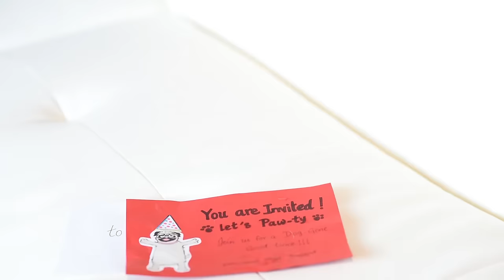When you are invited to a party and the dress doesn't fit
Featuring Phoebe the Pug